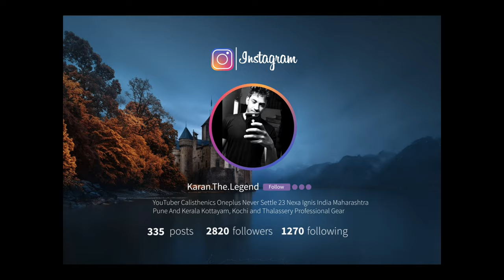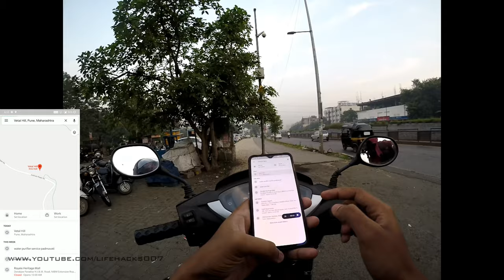Bharati Vidyapeeth University To Vetal Hill Time Lapse 5 Min | India Maharashtra Pune | GOPRO | 4K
And I Try To Make Best Video Next time!